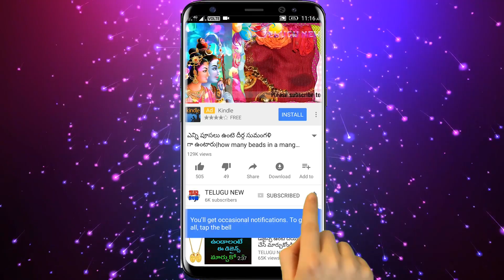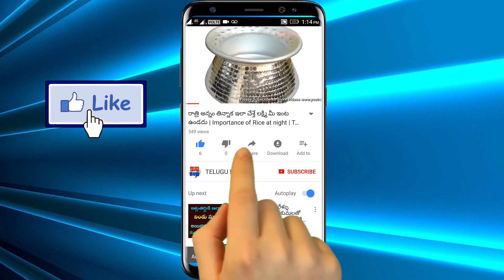రేపు శుక్రవారం విదియ రాగి చెంబు మీద ఇది పెట్టి అక్కడ పెడితే వెను వెంటనే మీ జీవితం మారిపోతుంది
Telugu New రేపు శుక్రవారం విదియ రాగి చెంబు మీద ఇది పెట్టి అక్కడ పెడితే వెను వెంటనే మీ జీవితం మారిపోతుంది